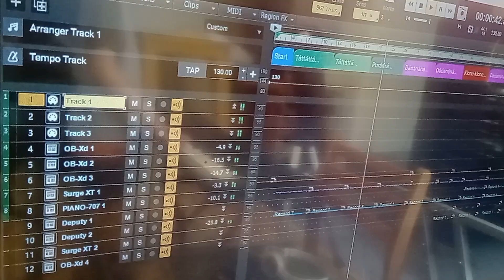You Takada - Golden Axe SEGA Genesis Battlefield cover by Levente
You Takada Golden Axe goldenaxe# SEGA sega# Genesis segagenesis# Battlefield cover by Levente.
MIDI controller: Nektar Impact LX88+ nektar#
Sound source: Creative Labs Sound BlasterX AE-5 soundblaster#
VST host (DAW): Cakewalk by Bandlab cakewalksonar#
VST plugins: Pianovintage 707 drum ROMpler, DiscoDSP Oberheim OB-Xd virtual analog synthesizer, Vember Audio Surge XT surgext# virtual hybrid synthesizer, Full Bucket Music Deputy Mark II virtual polyphonic string machine and monophonic analog synthesizer, HF Exciter, TAL Chorus Lx, Sonitus delay, Reverb 2 Cakewalk
Camera: Nokia 3.1 Plus smartphone nokia3#